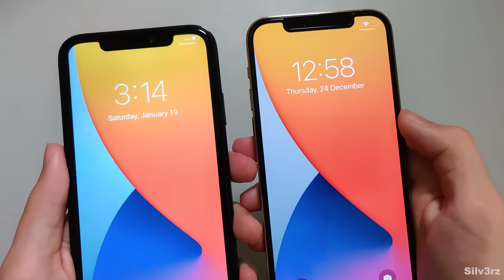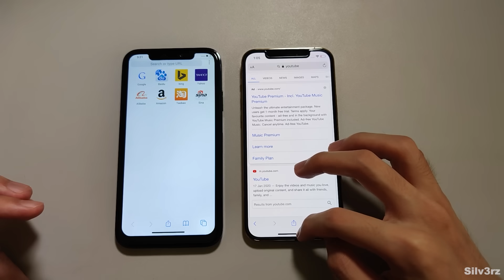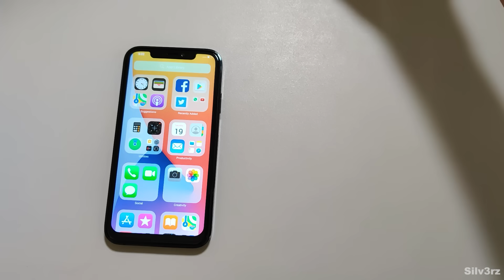FAKE VS REAL iPhone 12 Pro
Fake iPhone 12 Pro VS Real iPhone 12 Pro.